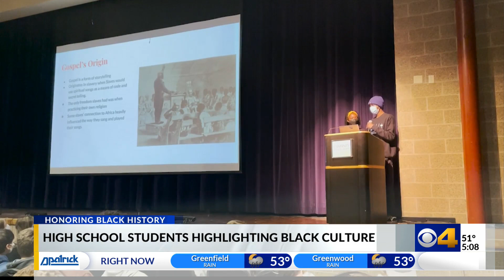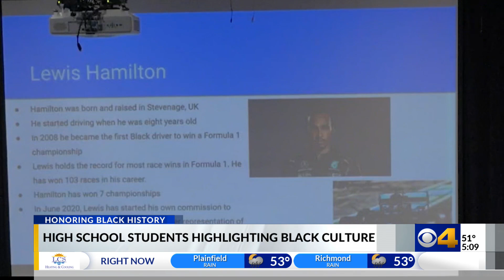High school students highlight Black culture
A group at a Carmel high school is working to educate the student body on Black culture.